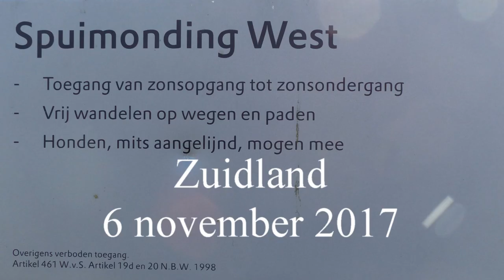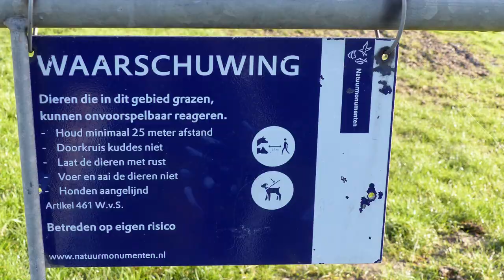Werkzaamheden natuurvriendelijke oever Spuimonding West afgerond / Zuidland 2017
Het enkele jaren geleden aangelegde deltanatuurgebied Spuimonding-West bij Zuidland kreeg alsnog een natuurvriendelijke oever. De oeververdediging van puin werd vervangen door een klassiek zinkstuk van gevlochten wilgenhout met natuursteen. Daarop zal naar verwachting binnen enkele jaren een fraaie, natuurlijke rietkraag ontstaan.

Begin sepetmber startte het werk dat in november klaar moest zijn. Om de werkzaamheden veilig uit te kunnen voeren, was het in die periode niet mogelijk om rondom het natuurgebied te lopen. Het wandelpad werd gedeeltelijk afgesloten.

Tijdens de natuuraanleg in 2012 is langs Spuimonding-West de aanwezige ‘harde’ oeververdediging blijven liggen. Deze bestaat uit betonblokken en is in het verleden ter versterking aangevuld met meer puinbestorting. Na meldingen en uit nader recent onderzoek is gebleken dat het puin restanten asbest bevat. Gemeente Nissewaard en de provincie Zuid-Holland vonden het onwenselijk dat recreanten op de grens van een openbaar toegankelijk natuurgebied met asbest in aanraking konden komen. De provincie heeft in twee maanden tijd de oever gesaneerd.

Natuurvriendelijke oeververdediging...
Tijdens de werkzaamheden werd meteen ál het puin opgeruimd. Over een lengte van 400 meter werd de huidige 3 meter brede oeververdediging weggegraven en vervangen door klassieke zinkstukken met natuursteen. Tussen de stenen werd rietwortelspecie verwerkt waardoor zich in de loop van een aantal jaren een rietkraag zal ontwikkelen. Deze nieuwe oeververdediging is in lijn met de duurzaamheidseisen van Rijkswaterstaat en past goed bij het naastgelegen natuurgebied. De rietkraag vormt straks een aantrekkelijke habitat voor vogels zoals waterral, zomertaling, kleine karekiet en rietgors.

Deltanatuurgebieden:
Spuimonding-West is één van de laatste deltanatuurgebieden die de provincie Zuid-Holland heeft aangelegd om de Biesbosch met de Noordzeekust te verbinden. Dier- en plantensoorten kunnen hierlangs gemakkelijker door het benedenrivierengebied migreren en overleven, mensen kunnen er genieten van spectaculaire natuur.